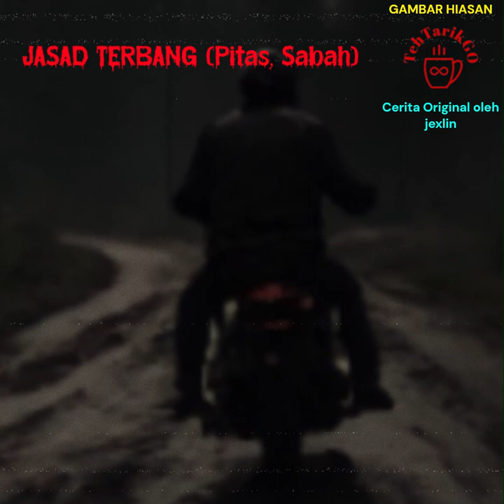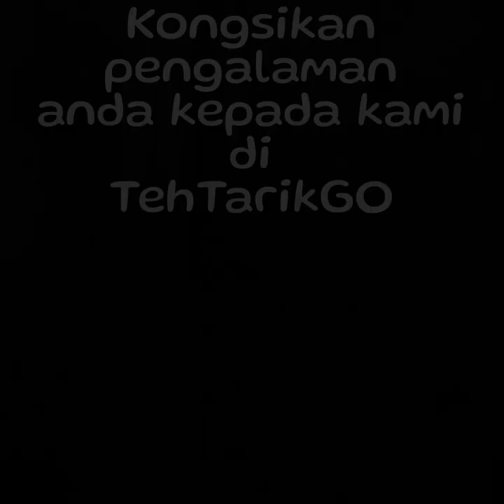JASAD TERBANG, Pitas, Sabah (HD)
JASAD TERBANG (HD) (Full Video)
Pitas, Sabah